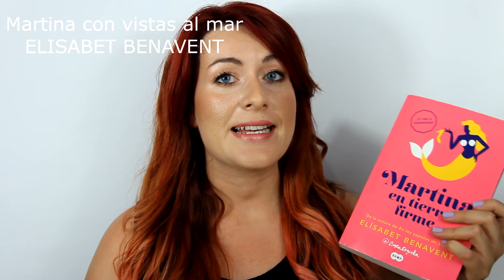Favoritos Random Junio '16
** Estos productos los he comprado con mi dinero y expreso mi opinión sobre ellos en mis vídeos.